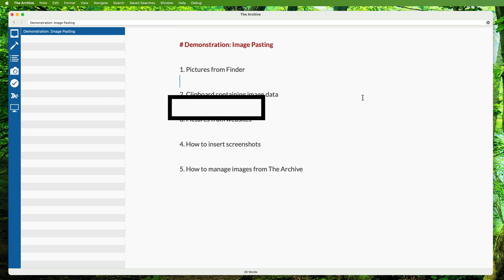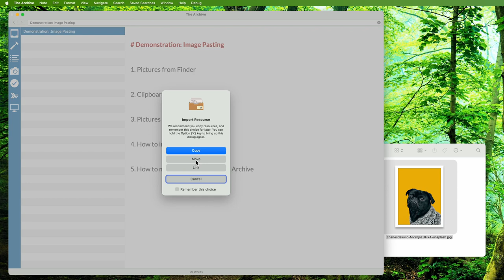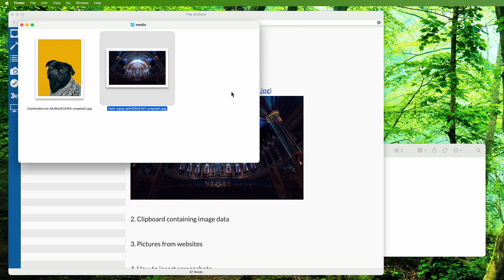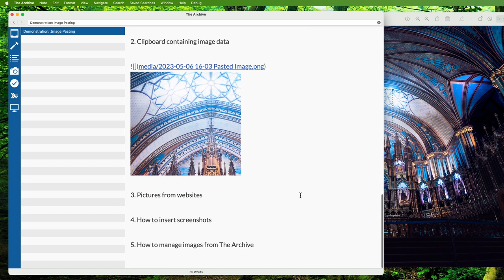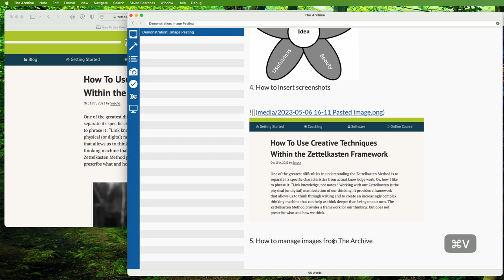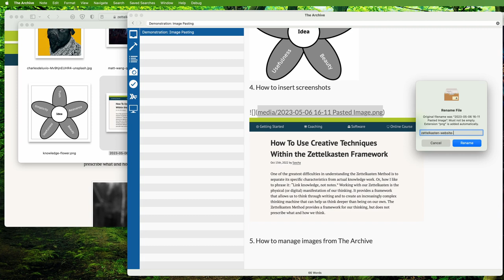Put images into your plain text notes! – The Archive for Mac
The Archive supports images in your plain text notes. Display any image file (including PDFs!), use drag and drop to import, and paste images from your clipboard directly into your notes.